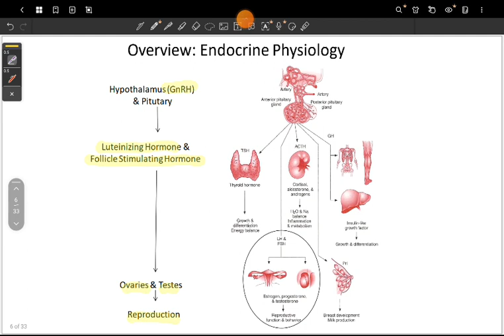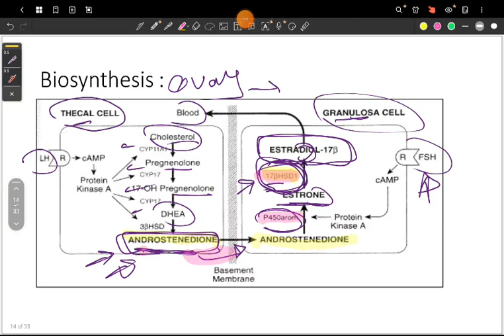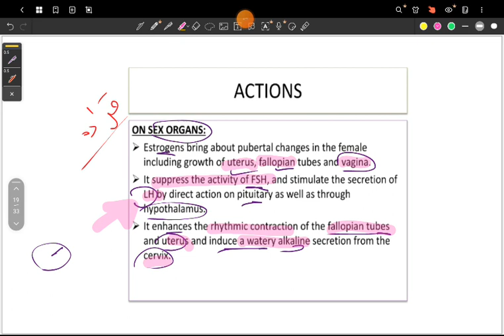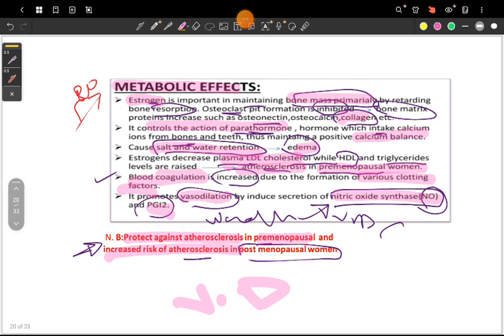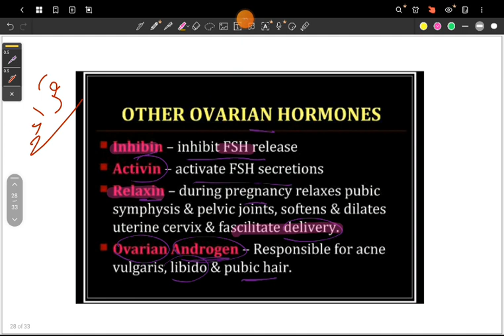Rev l1 bio